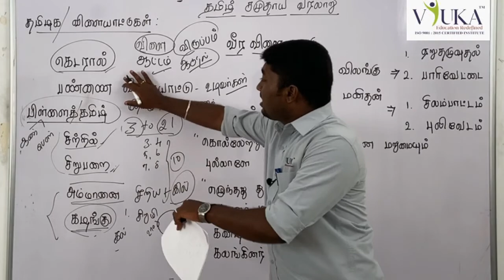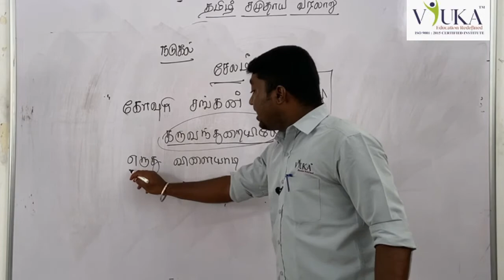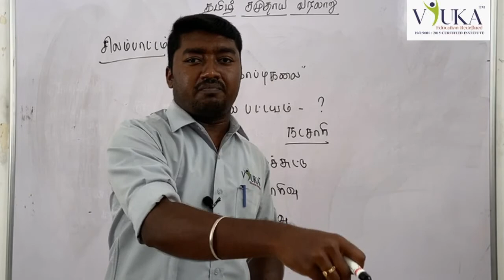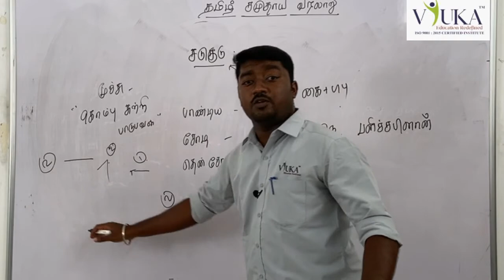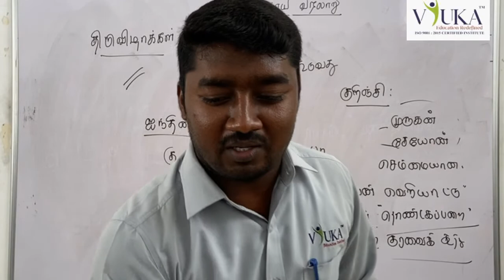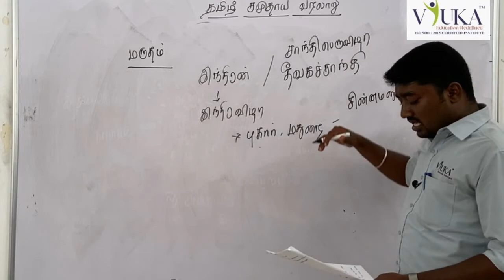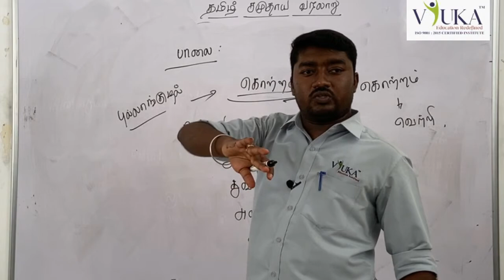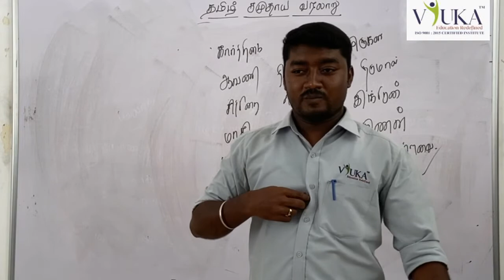TNPSC | தமிழ் சமுதாய வரலாறு | வகுப்பு 2 | By Mr. Surya Prakash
தமிழ் சமுதாய வரலாறு